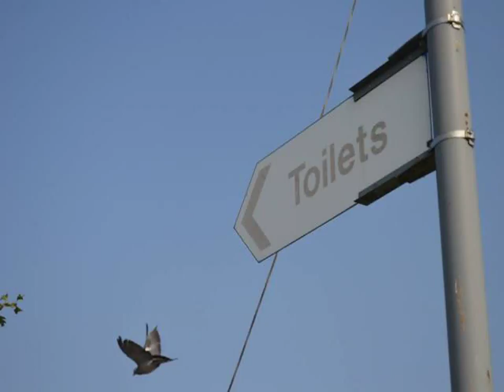Nice photography video 443